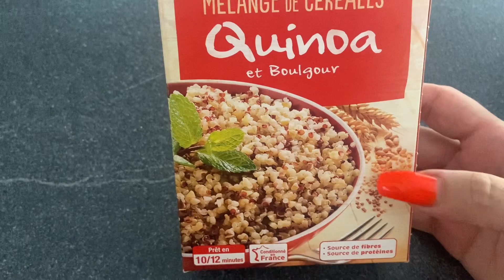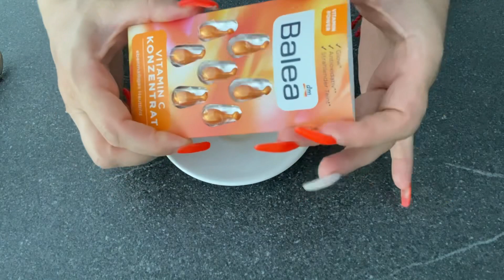Հին ու նոր դրվագներ/համ եփում ենք համ թարմանում!Ինչպես ուրախացավ…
Իմ նոր Instagram - ի էջը

Musicien: Carl Storm

Musicien: Carl Storm

Musicien: ASHUTOSH